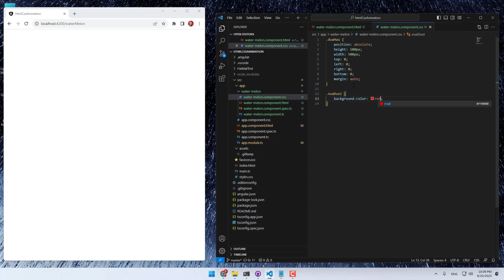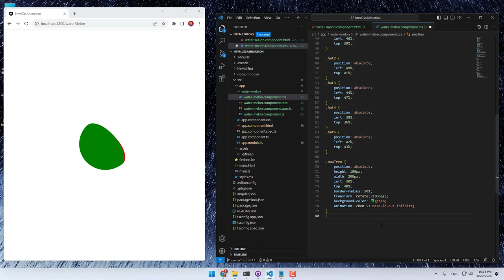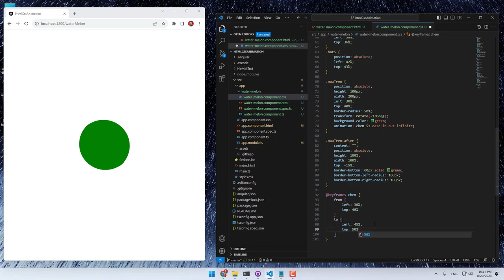Tạo chuyển động cắt dưa hấu CHỈ BẰNG Html và Css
Trong video, chúng ta sẽ tạo chuyển động cắt dưa hấu CHỈ BẰNG Html và Css (html & css animation)

Hiệu ứng này khá hay. Trông giống như chuyển động chém hoa quả trong trò Ninja Fruit vậy

html css animation project

html css animation effects

html css animation tutorial

html css animation websites

html css animation course

html css animation scroll

html css animation text

html css animation car

html css animation keyframes

html css animation background

html and css animation

html and css animation project

animation in html css and javascript

animation using html css and javascript

aos animation html css

html and css text animation

html and css loading animation

html and css animation code

arrow animation html css

html and css scroll animation

animation using html and css

image animation in html and css

animation in website using html and css

create 3d animation using html css and javascript

how to make text animation in html and css

image slider animation in html and css

text typing animation in html css and js

html css animation button

happy birthday html css animation

bubble animation html css

background animation html css javascript

html css background image animation

html css border animation

html css transition between pages

html css progress bar animation

book animation html css

best html css animation

css only animated background effects html css animation

animation button in html css

background image animation in html and css

3d navigation bar animation using html & css & javascript

body background color animation using linear gradient html and css

html css animation code

html css animation codepen

html css card animation

html css cool animations

html css cursor animation

html css clock animation

html css counter animation

html css circle animation

card html css animation

how to create animation using html & css

how to create animation in html and css

how to create image animation using html and css

create a simple loading animation with html and css

cartoon animation using html and css

flipping card animation using html and css

moving car animation html css

html css animation delay

dropdown menu html css animation

html css scroll down animation

html css design animation

navbar dropdown menu html css animation

dropdown animation html css

html css website design animation

how to do animation in html and css

create responsive card design with animation using html and css

how to make animation website design using html and css

independence day animation using html and css

html css animation examples

html css transition effects

html css text animation effects

html css glowing text animation effects

easy tutorial html css animation

animation en html css

effect animation

text typing animation effect using html/css

how to create loading animation effects only html and css

how to create border animation effect only html and css

scrolling banner text animation effect using html & css

css fingerprint scanner animation effects html css

html css flower animation

html css fade in animation

footer html css animation

flag animation html css

animation for html css

football animation html css

formulaire html css animation

indian flag animation using html and css

flower animation html css

figma animation to html css

how to fingerprint animation html css

glass animation html css

image gallery html css animation

galaxy animation html css

solar system of galaxy animation pure css and html

html css hover animation

html css heart animation